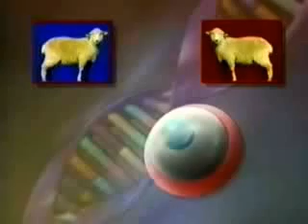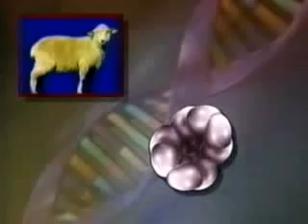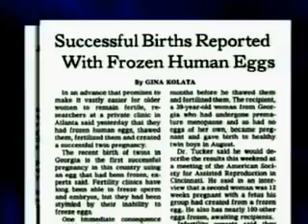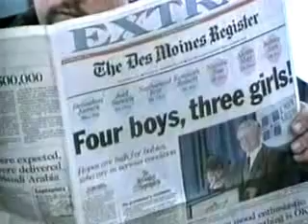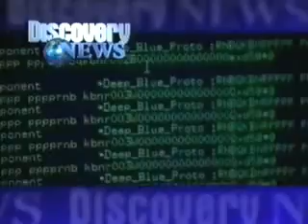Discovery News 1997- Dolly the Cloned Sheep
Glenn McGee Discusses Dolly the Cloned Sheep